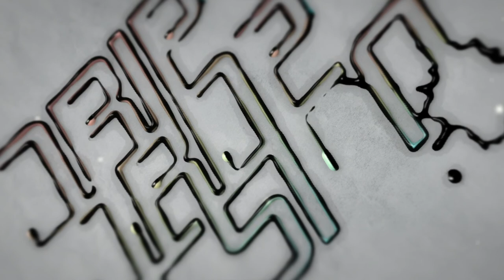Abraham Hicks 😋 Savor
Joy Is The Key brings you daily, no ads, Abraham-Hicks rampages and enhances them with music, sound healing, and beautiful images and videos.

Visit the Abraham-Hicks Publications website to find out about Esther Hicks' books, such as Ask And It Is Given, the processes, Abraham-Hicks cruises, and full workshops coming up in 2018 & 2019